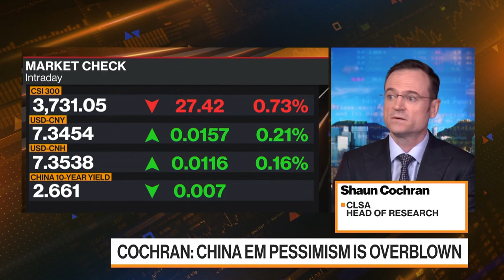China’s Challenge Is Move to Services Orientation: CLSA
“The real challenge for China is to move toward a services orientation and to grow consumption.” Shaun Cochran, head of research at CLSA, discusses China’s economy and his outlook for the US. He speaks on Bloomberg Television.